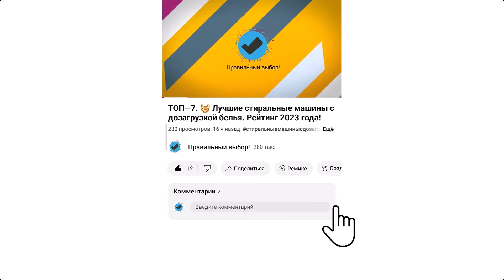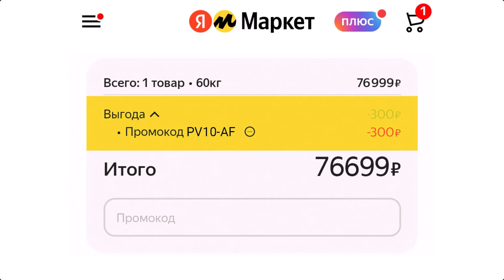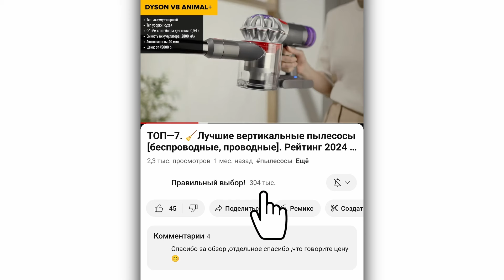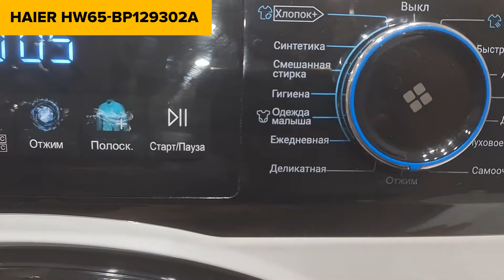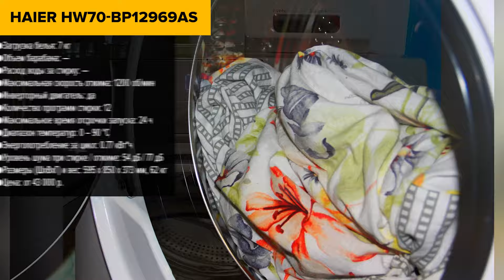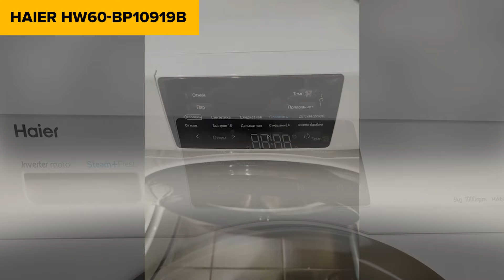ТОП—7. Лучшие стиральные машины Haier. Рейтинг 2024 года!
Haier RTXS G382TM/1-07 [TD0031732RU]